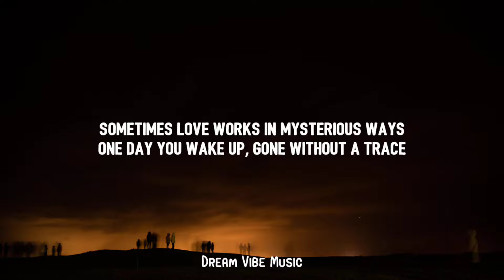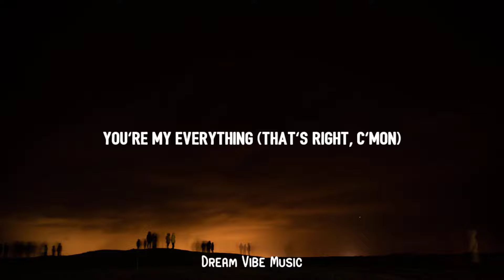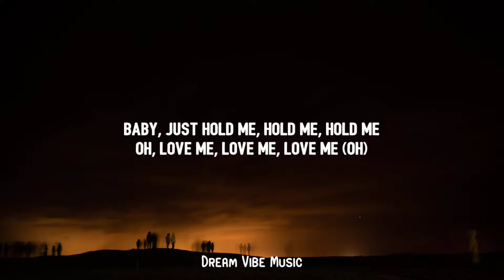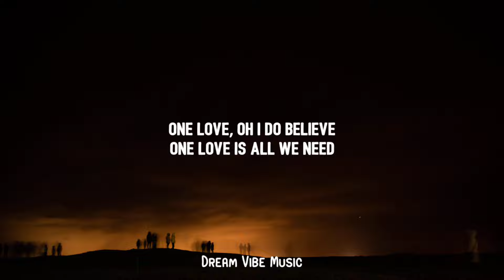Blue – One Love (Lyrics) “one love for the mother's pride”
Future Vibes
FUTURE VIBES